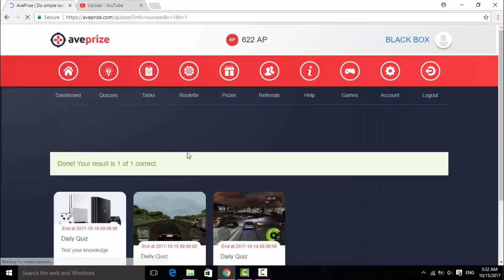Which game console was the first?